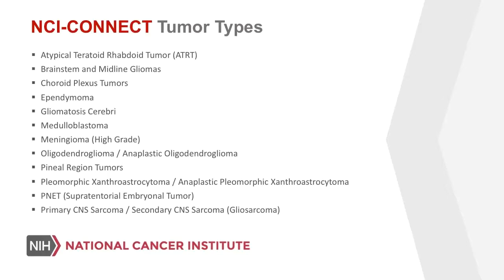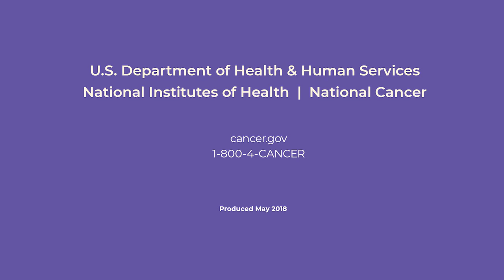Adult Brain and Spine Tumor Research and Treatment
Chief, Dr. Mark Gilbert and Senior Investigator, Dr. Terri Armstrong, of the NCI Center for Cancer Research, Neuro-Oncology Branch, will be joined by moderator and Chief Executive Officer, David Arons of the National Brain Tumor Society led a discussion on adult brain and spine tumor research and treatment. The conversation focused on primary central nervous system (CNS) tumors, meaning the tumor begins in the brain or spinal cord. Together they discussed how brain and spine tumors are diagnosed and treated, available clinical trials and the latest research, how tumors impact patient quality of life and the NCI-CONNECT Rare CNS Tumor Project.